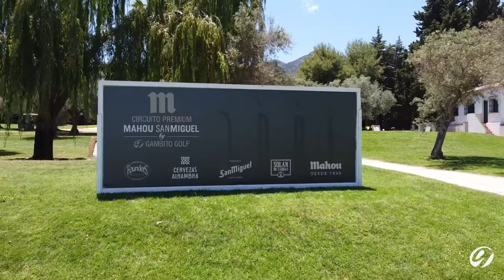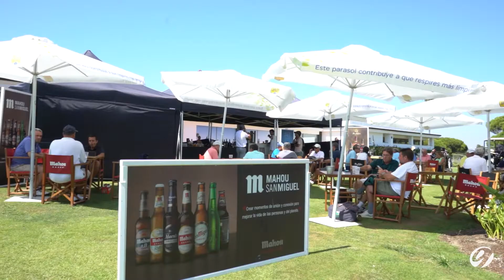Circuito Mahou San Miguel by Gambito Golf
El Circuito Mahou San Miguel organizado por Gambito Golf, ha consistido en más de 40 pruebas por los mejores campos de España.

El circuito Premium de Gambito Golf es uno de los más esperados por los amateurs debido a la gran atención que reciben todos los jugadores durante el torneo, con carpas de avituallamiento selectas, welcome pack etc...